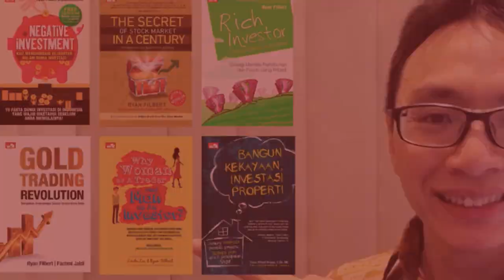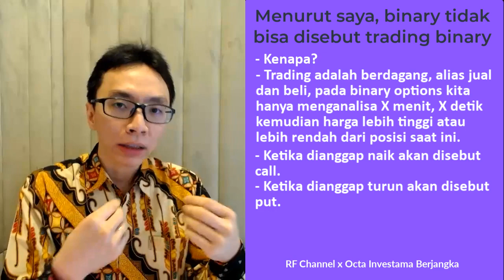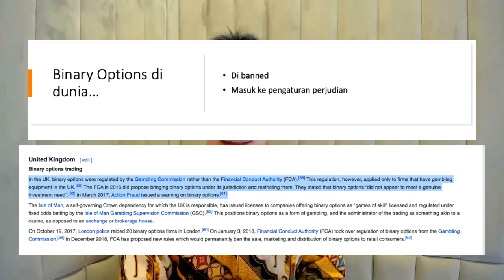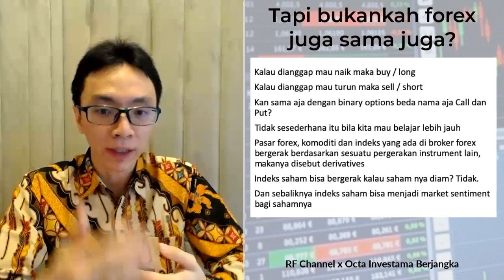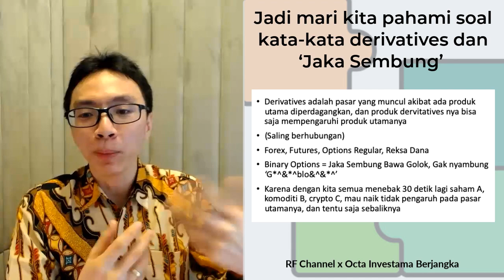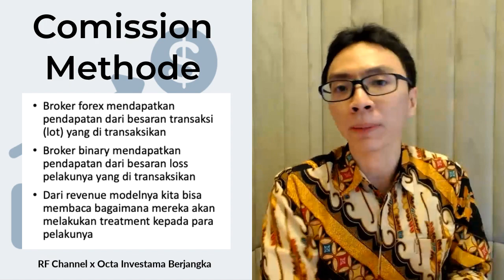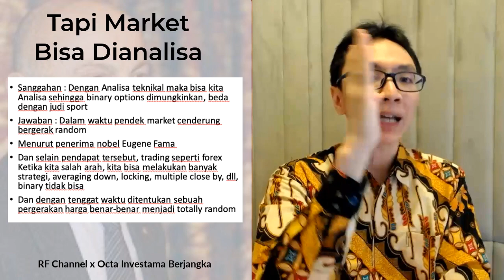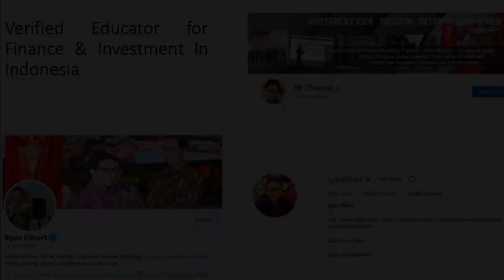Apa Bedanya Trading Binary Dengan Forex?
Broker terdaftar dan resmi di Indonesia

Untuk mendapatkan rekomendasi transaksi forex dan belajar forex secara mendasar silahkan akses Telegram Channel Resmi Octa.id

Tertinggal video lainnya?

Semoga terus bermanfaat!